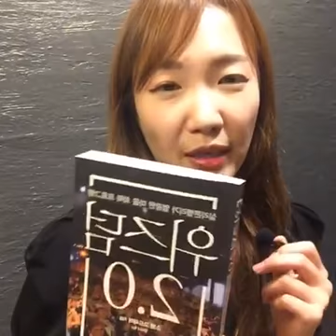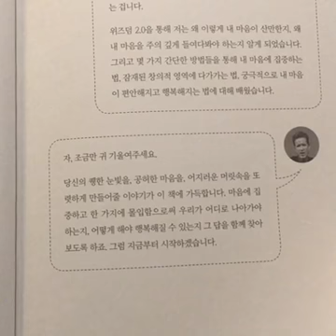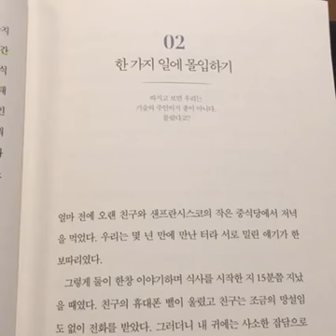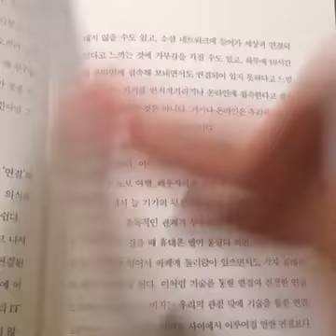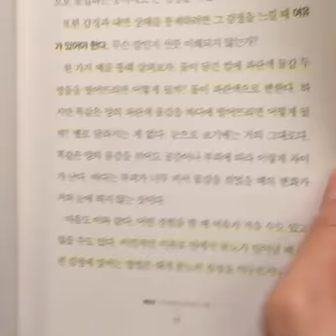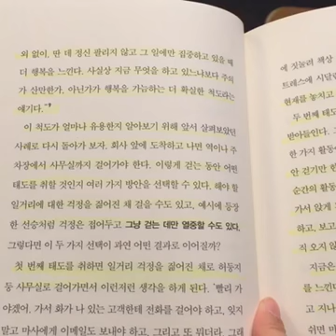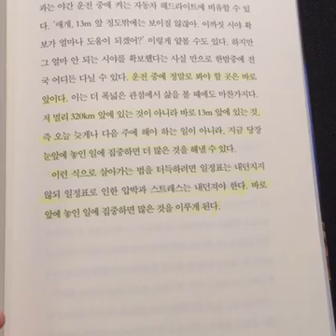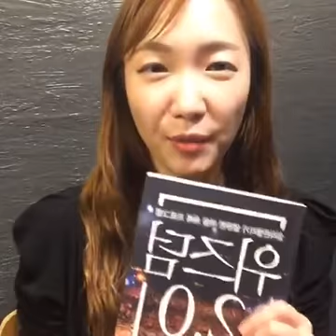[책읽찌라110] 위즈덤 2.0 (1)